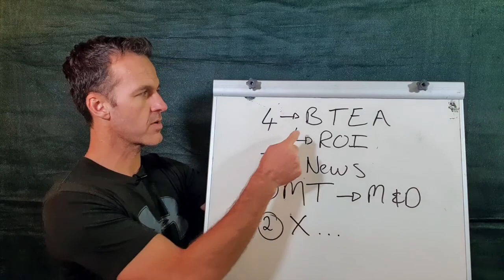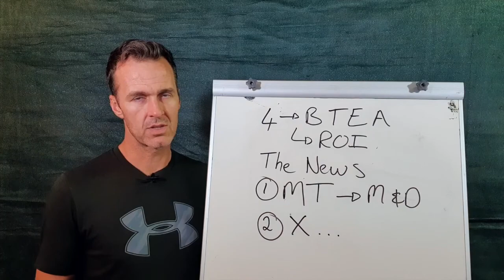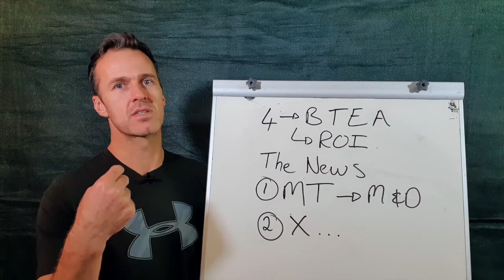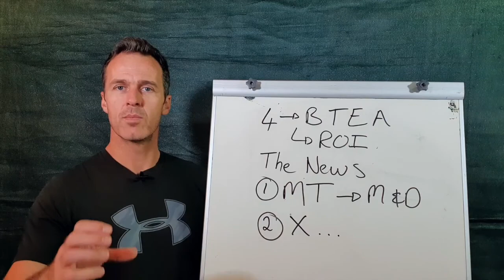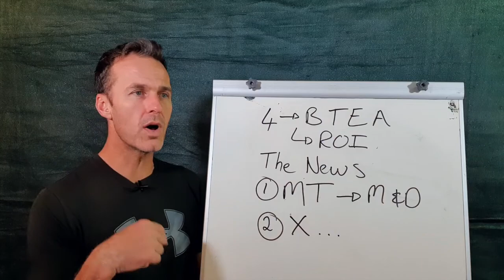#2 STOP TAKING RESPONSIBILITY FOR THIS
We commonly avoid the responsibility for our internal world in two ways.